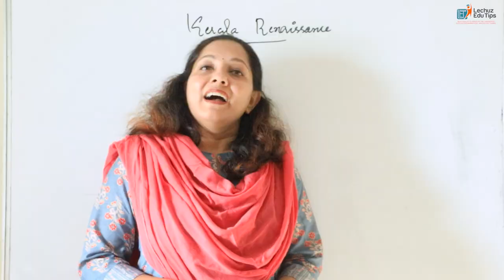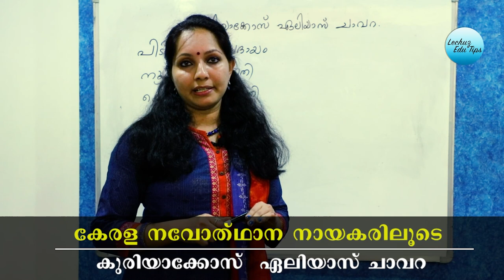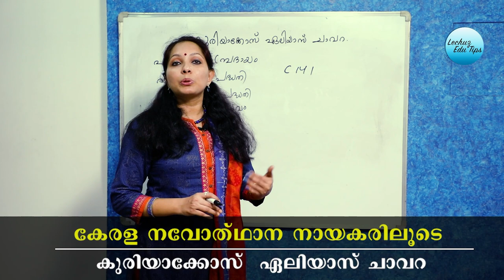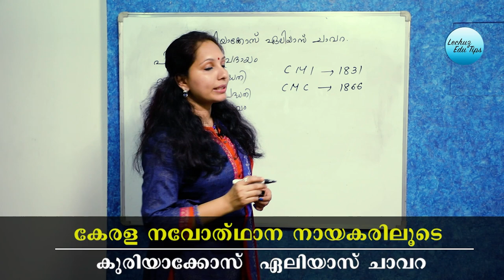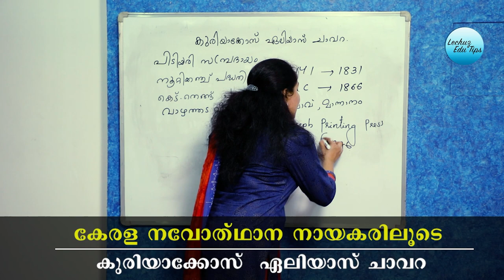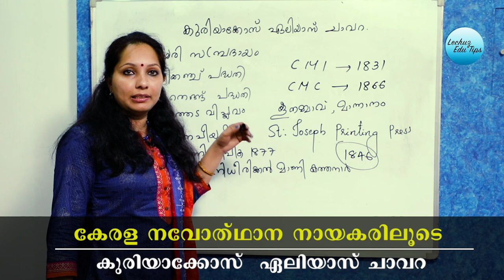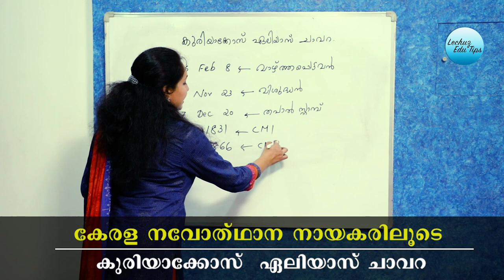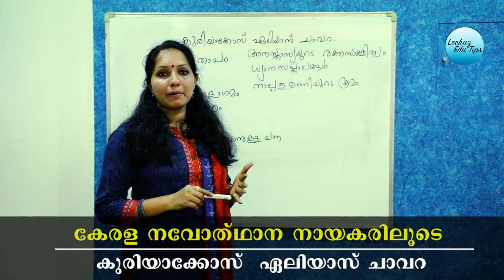KERALA PSC RENAISSANCE CLASS KURIYAKOSE ELIAS CHAVARA